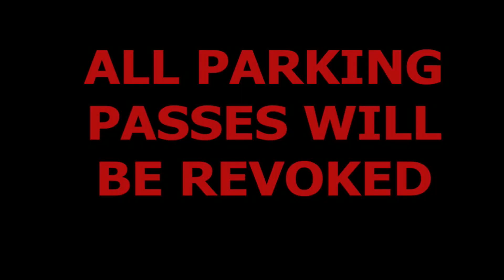BHS Announcements 11/21/2024